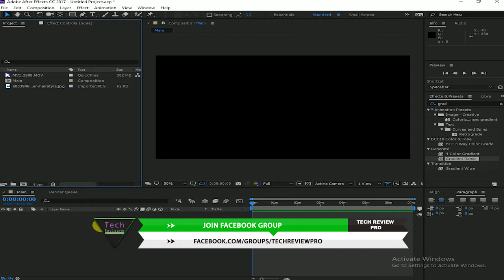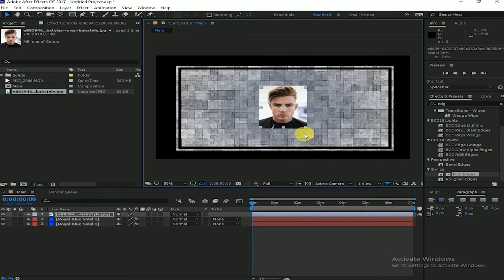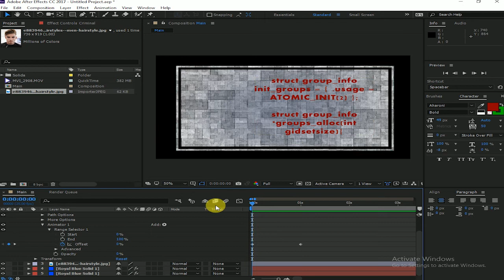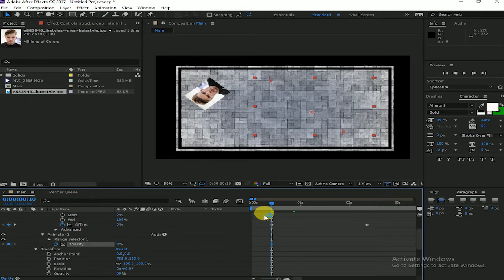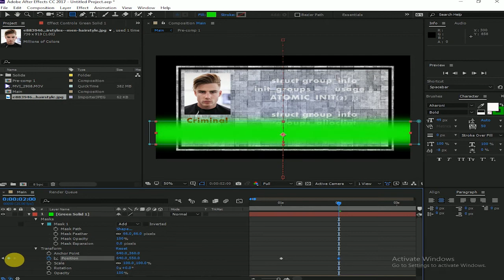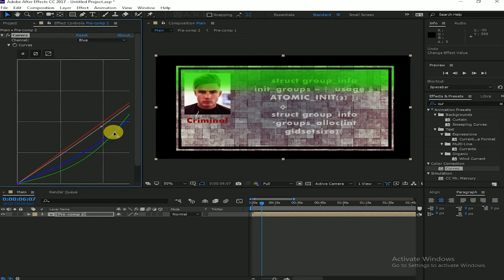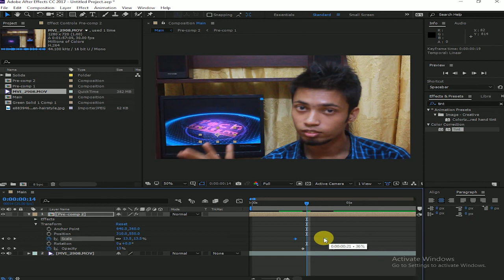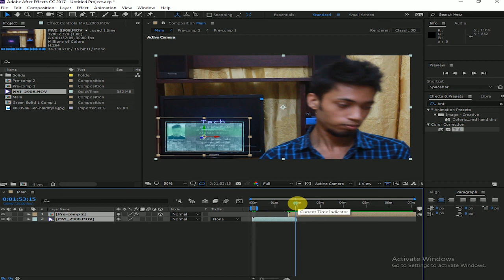How To - Create Hologram Effect In After Effects | Bangla Tutorial | 2017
How To Create Hologram Effect In After Effects - how to create hologram effect in adobe after effects | bangla vfx tutorial | learn how to create a hologram in after effects!.

➣ If any question please just comment. I want to help you.